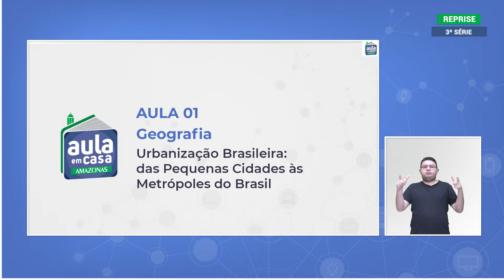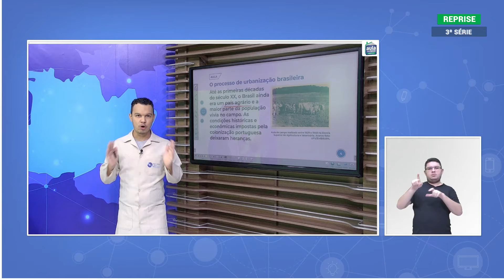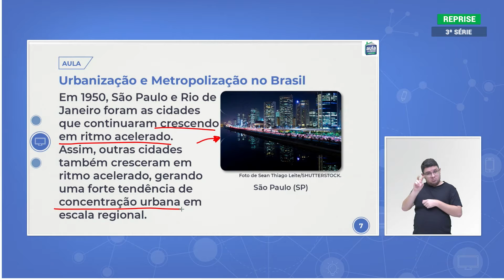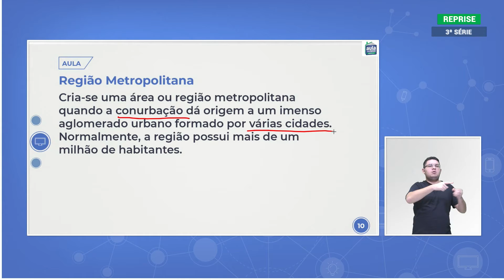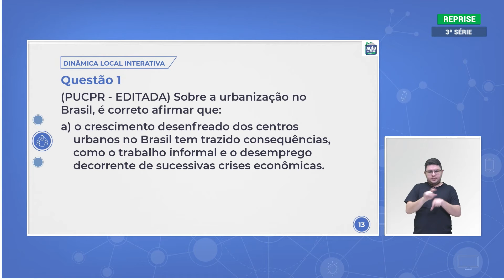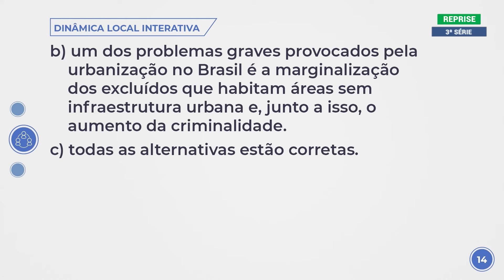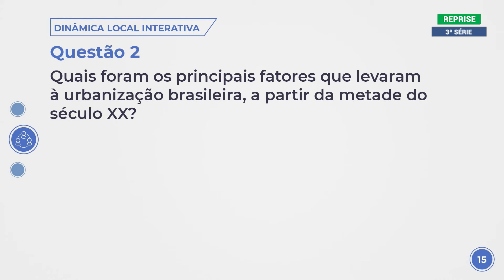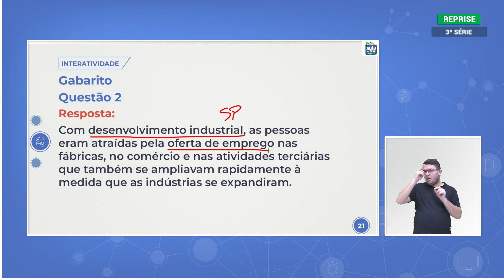Aula 01 - Geografia - Urbanização Brasileira: das Pequenas Cidades às Metrópoles do Brasil